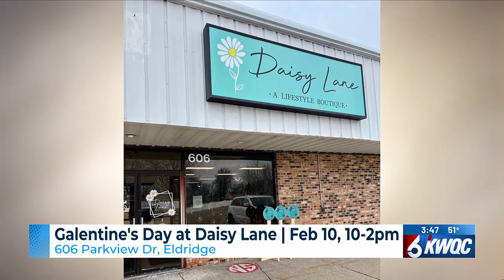Daisy Lane to host Galentine's shopping special Saturday